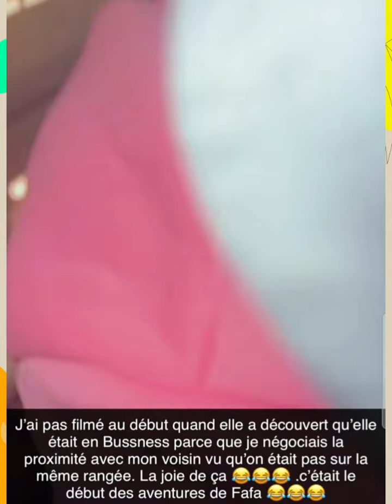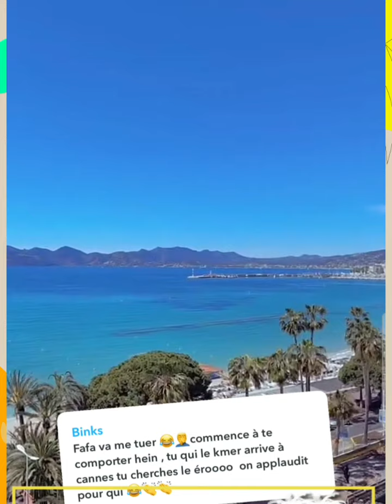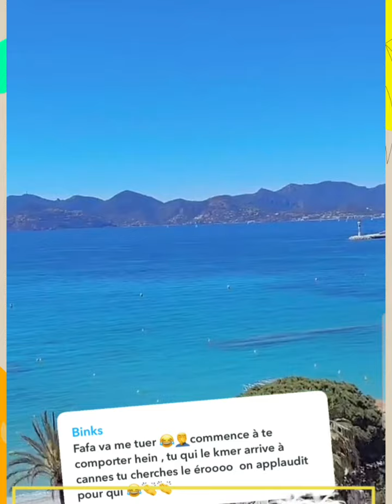Nous sommes à Cannes (Paris) et tchakounte demande à manger le eru 🤣🤣🤣